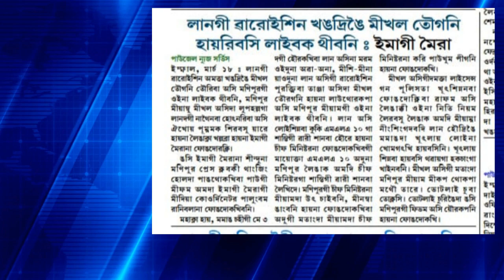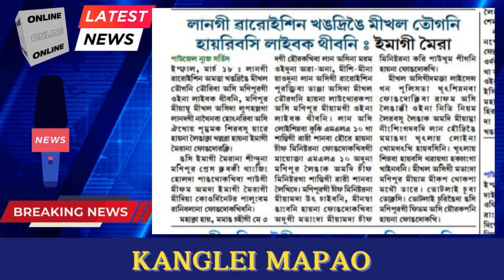Lan gi waroisan khangdringei meekhal tougani hainashi laibak thibani …